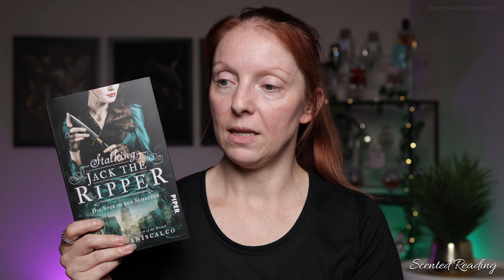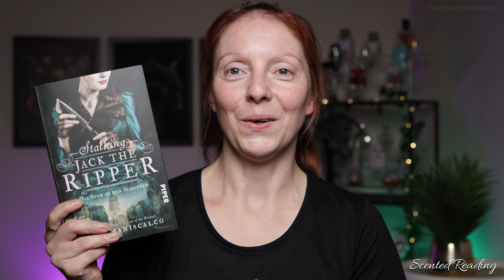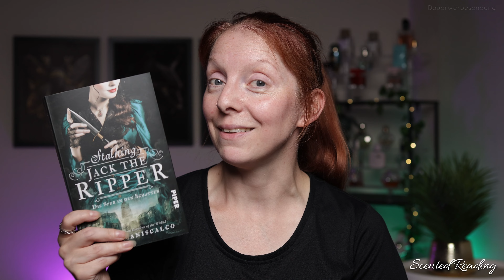📚 Lesemonat August 2024 📚 I Richtig tolle Bücher I Scented Reading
Hallöchen again 🙂

In diesem Video quatsche ich bissl über die Bücher, die ich im August '24 gelesen habe🙂. Alle 3 gefielen mir sehr gut.

Eure Jasmin 🌸

UNBEZAHLTE WERBUNG

Ihr findet mich auch auf Instagram, Reado (hierfür benötigt ihr die Reado App) & Tiktok